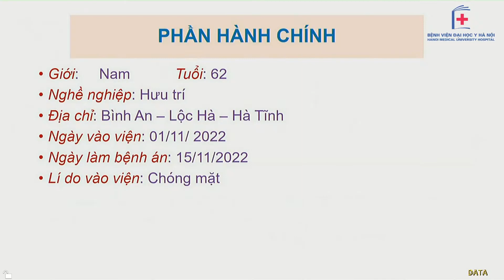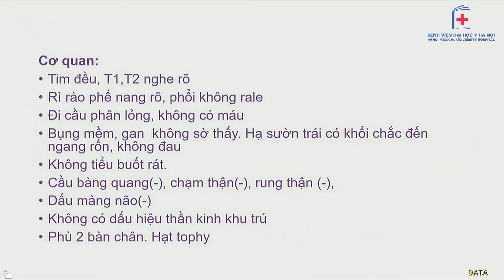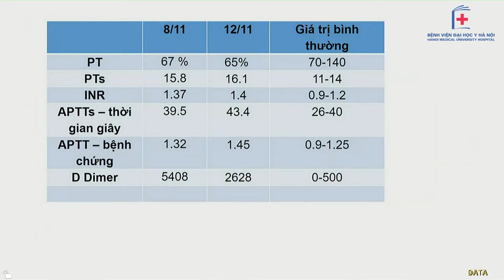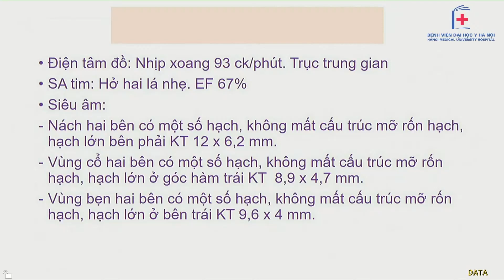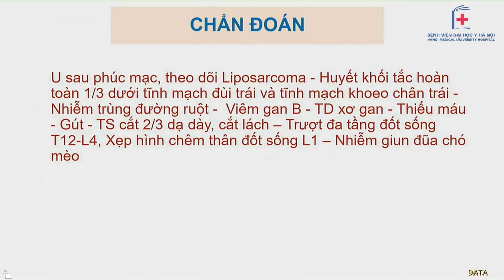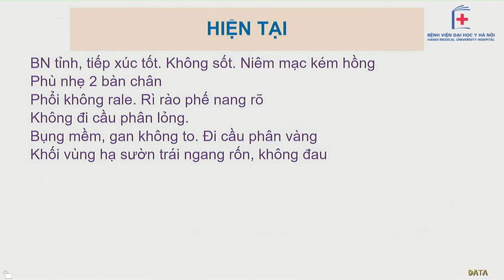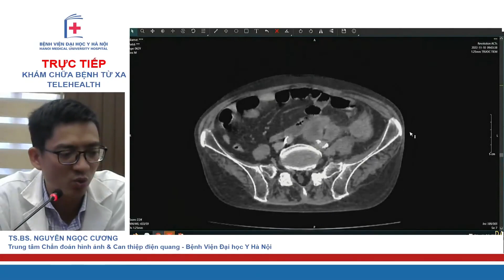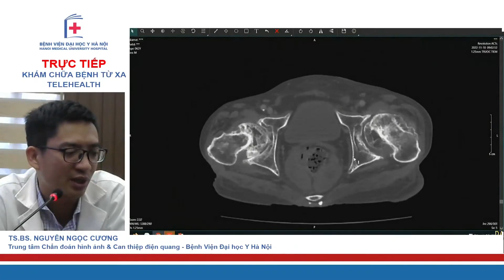Hội chẩn BN U sau phúc mạc, TD Liposarcoma, huyết khối tắc tĩnh mạch đùi